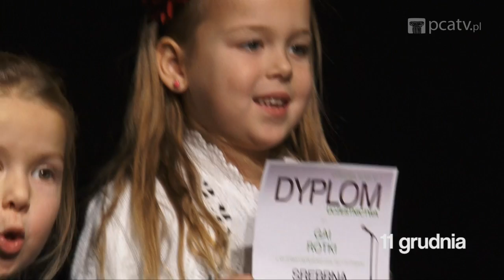XVI POWIATOWY KONKURS RECYTATORSKI „SREBRNA MUZA"